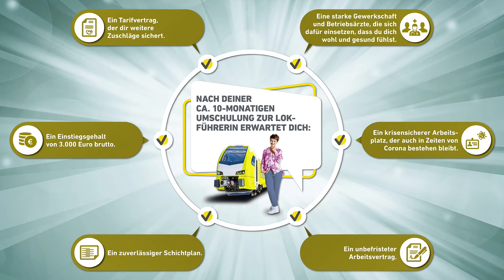Lokführer? Nicht nur Männersache!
Jede Frau kann den Beruf der Lokführerin genauso ausüben wie ein Mann – da ist sich Lokführerin Sara sicher. Gemeinsam mit Personalreferentin Sandra klärt sie in der ersten Folge des Online-Dialogs über Klischees auf und spricht über Chancengleichheit und die Vereinbarkeit von Beruf und Familie.

Seit gut einem Jahr ist Lokführerin Sara für die Bahnen in NRW unterwegs. Dass sie ihren ehemaligen Beruf als Erzieherin an den Nagel gehängt hat, um einen neuen Schritt in die Bahnbranche zu wagen, hat sie nicht bereut. Im Gegenteil: Sie will auch anderen Frauen Mut machen, neue Wege zu gehen.